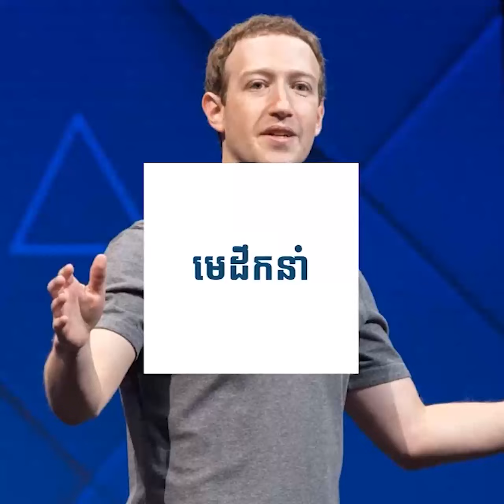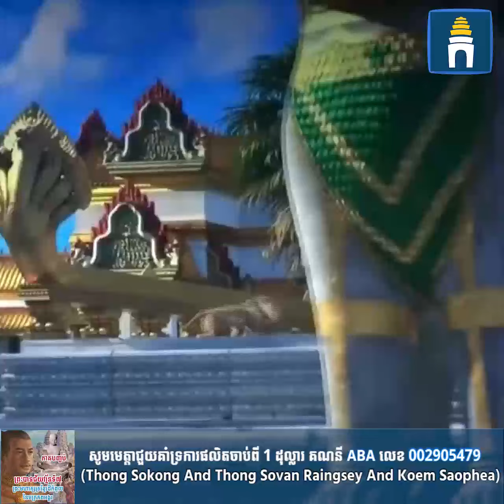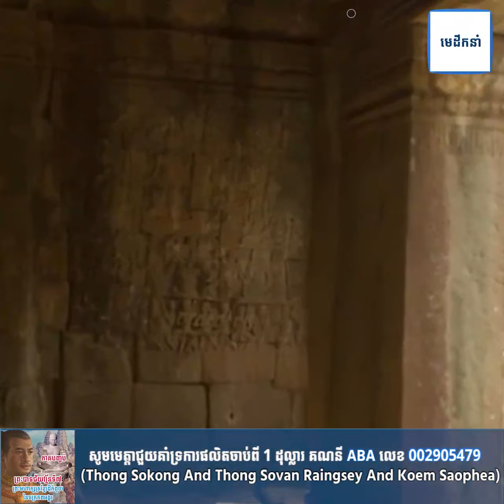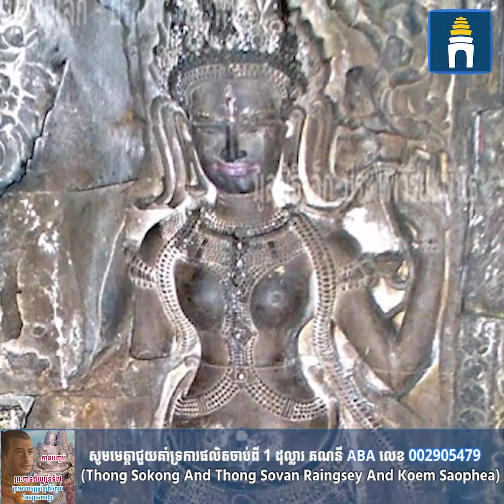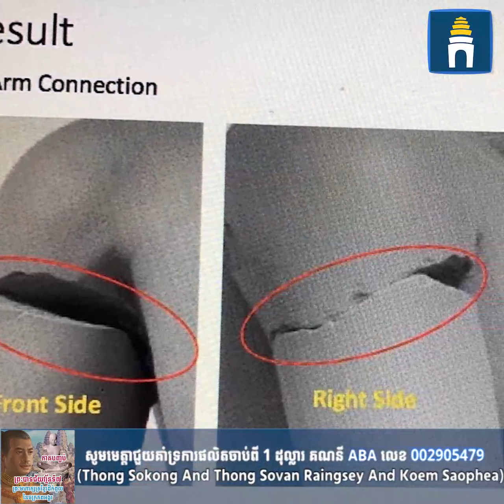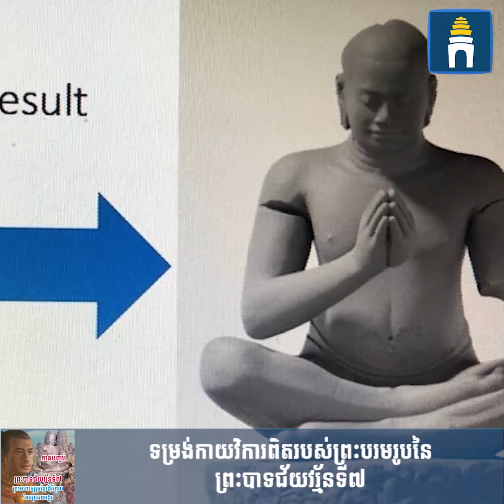ព្រះបាទជ័យវរ្ម័នទី៧ ព្រះមហាក្សត្រខ្មែរដ៏កំពូលនៃចក្រភពអង្គរ (ភាគបញ្ចប់)